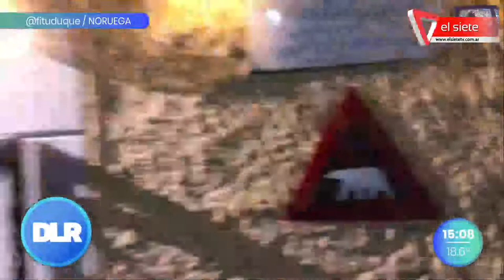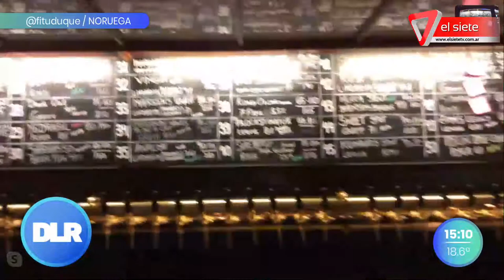Skype viajero desde Noruega